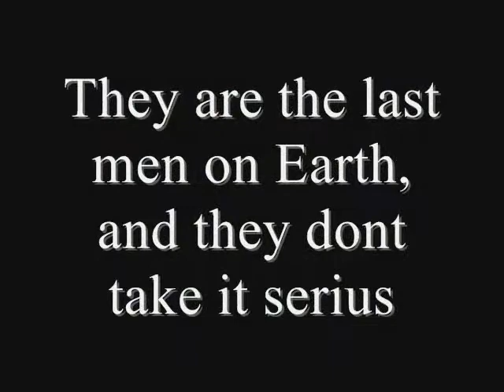We are legend trailer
The trailer of the best movie of all times... We are legend